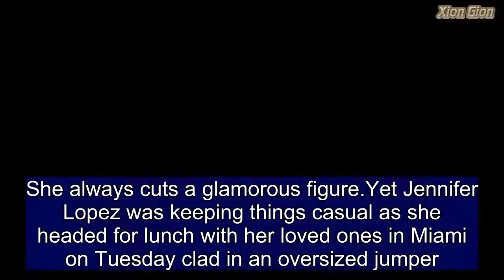Jennifer Lopez joins Alex Rodriguez and their daughters for lunch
She always cuts a glamorous figure.Yet Jennifer Lopez was keeping things casual as she headed for lunch with her loved ones in Miami on Tuesday clad in an oversized jumper.Wrapping an arm around her daughter, the 48-year-old singer cuddled Emme, 10, whilst chatting away to boyfriend Alex Rodriguez and the sportsman's two daughters, Ella and Natasha.Dressed down for the outing, the Shades Of Blue star donned an oversized jumper over a plain white T-shirt. Share this article Share She teamed the garment with a pair of cropped tracksuit bottoms, whilst she accessorised with white trainers and a large holdall. Going make-up free to allow her natural beauty to shine through, J Lo wore her glossy caramel locks back in a chic chignon bun, finishing off the look with aviator shades.  A-Rod and J-Lo - who are both from New York City and whose relationship has earned the nickname J-Rod - have been dating since last March.Jennifer shares nine-year-old twins Max and Emme with her third ex-husband Marc Anthony, who since splitting from J-Lo has married and divorced again. J-Lo has previously been married to actor Ojani Noa and backing dancer Cris Judd - with neither relationship producing any children. Alex himself has two children - Natasha, 13, and Ella, nine - by his ex-wife Cynthia Scurtis, whom he was married to from 2002 to 2008.Jennifer recently reunited with her ex husband and the father of her children Marc Anthony for Emme's dance recital.  Alex took to Instagram on Wednesday to share snaps from the occasion that he sweetly captioned 'familia'.